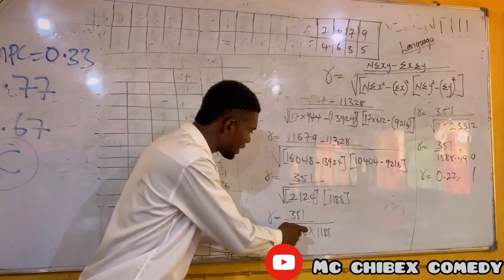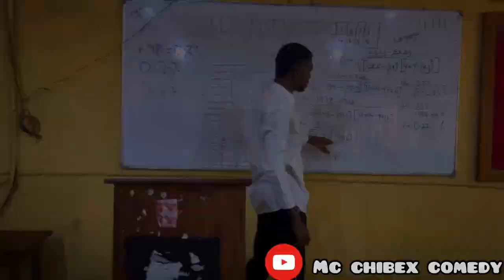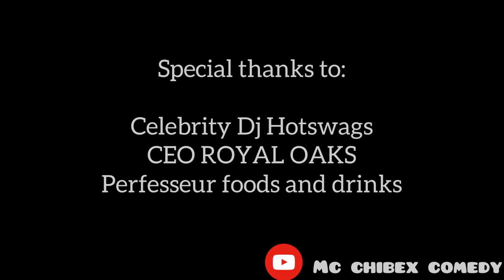MY LECTURER | based on relatable happenings in universities. ft Chibuike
This short play is based on related happenings in schools